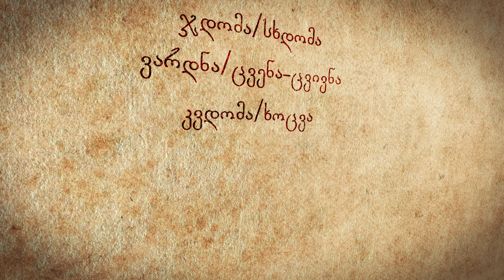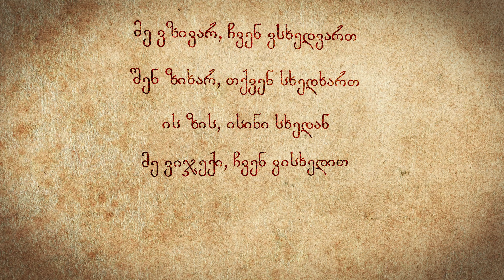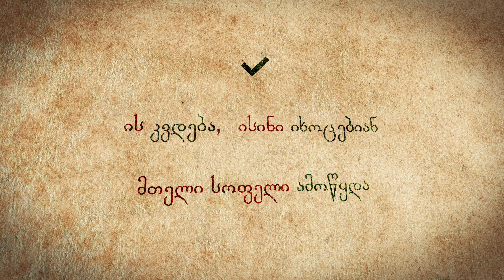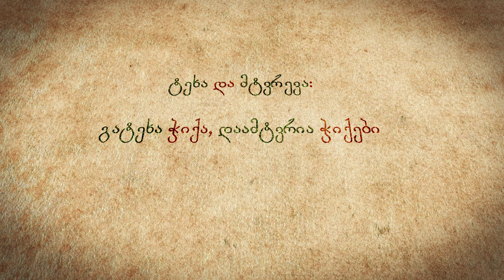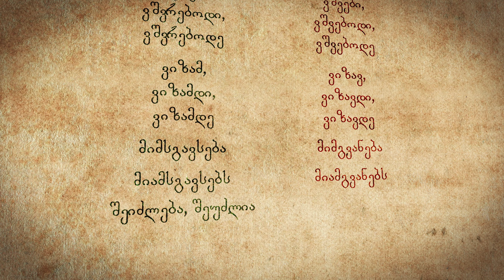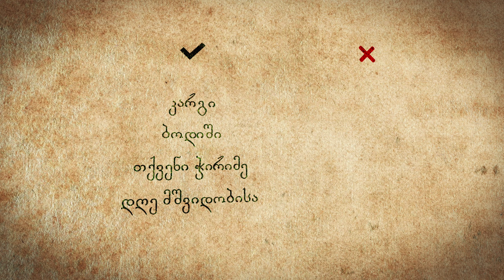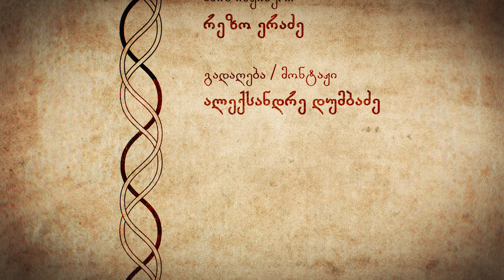ვისაუბროთ გამართულად #19 - რიცხვში მონაცვლე ზმნები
🟩 ზიან თუ სხედან?
🟨 ვარდებიან თუ ცვივდებიან?
🟩 კვდებიან თუ იხოცებიან?
🟨 მივარდნენ თუ მისცვივდნენ?
🟩 დააჯინა თუ დასვა?
🟨 მიამგვანა თუ მიამსგავსა?
🟩 დაანონსა თუ დააანონსა?
🟨 ბოდიშით თუ ბოდიში?